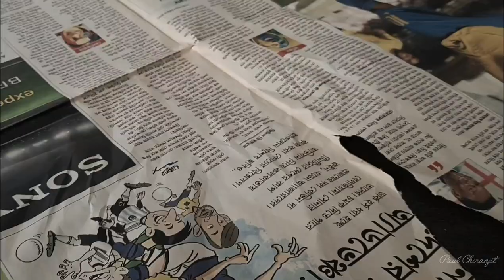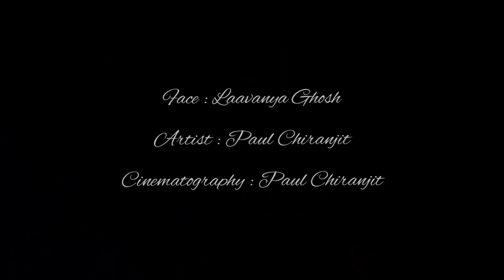দেবী-২ , Bijaya 2020 special, cinematic painting video with Paul Chiranjit Indian Artist .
Title : দেবী -২
Medium : Acrylic & Oil
Face : Laavanya Ghosh

Chobi Vabna :

দেবী - ২ ( সমাজ পাল্টায় শিল্পীদের হাত ধরে)
বিসর্জন তো মাটির প্রতিমার হয় দুর্গা তো প্রত্যেক নারীর অঙ্গে অঙ্গে অঙ্গে রয়ে যায়.
তাই শ্রদ্ধা ভক্তি যেনো শুধু মাত্র পুজোর পাঁচ টা দিন মাটির প্রতিমার মধ্য সীমাবদ্ধ না থাকে. বরঞ্চ প্রত্যেক নারী এই সম্মান ভক্তি আর শ্রদ্ধার অধিকারী হোক. সমাজের চোখে অনেক হয়েছে নির্যাতন অনেক হলো নৃশংসতা এইবার সমাজ বদলানোর সময় শিল্পী দের হাত ধরে l
সবাই কে শুভ বিজয়ার আন্তরিক প্রীতি ও শুভেচ্ছা জানাই🙏🏻

খুঁজোনা আমায় মন্দিরে বা
  কোনো মাটির প্রতীমায়।
     আমি তো বাস করি
    প্রতিটা নারীর অন্তরে,
তাই তুমি খুঁজোনা আমাকে
         সুদূর প্রান্তরে।।

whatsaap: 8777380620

 শুভ বিজয়ার প্রীতি ও শুভেচ্ছা 🙏🏻🙏🏻💐